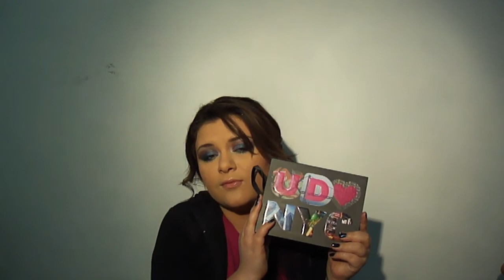Urban Decay NYC Palette Book of Shadows vol. 3 (Review in limba romana, Examinarea produsului)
Aici puteti vedea paleta. Daca nu aveti bani de MAC, MUFE sau alte branduri superscumpe, fardurile de la urban decay sunt varianta cea mai buna raportand calitatea la pret . Sunt farduri care stau intacte pe ochi pana cand le dai tu jos sunt foarte bune (in opinia mea chiar mai bune decat cele de la MAC). Daca vreti sa economisiti bani pe farduri, optati mereu pentru palete. Fardurile mono sunt mereu mai scumpe